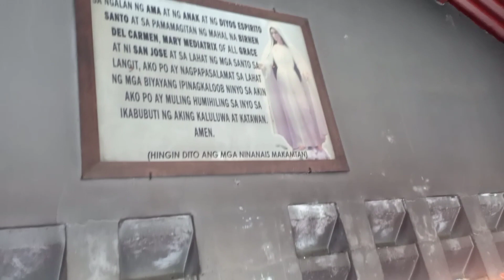BISITA IGLISIA 7 CHURCH BATANGAS